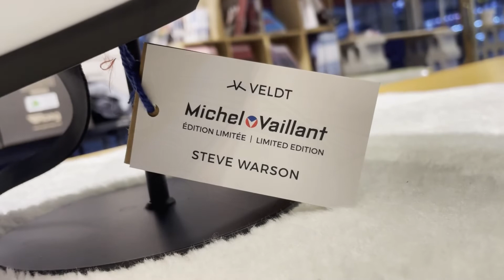[벨티] 마크1 스티브 워슨 - 리미티드에디션 / [VELDT] Steve Warson - LIMITED EDITION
모터사이클 편집샵
더스트오프

▶ Address.경기도 성남시 수정구 오야동 244-2
(도로명. 경기도 성남시 수정구 오야로 6 (오야동))
(6, Oya-ro, Sujeong-gu, Seongnam-si, Gyeonggi-do, Republic of Korea)